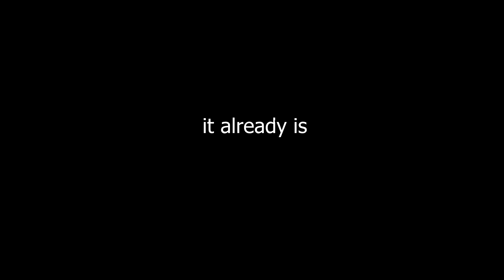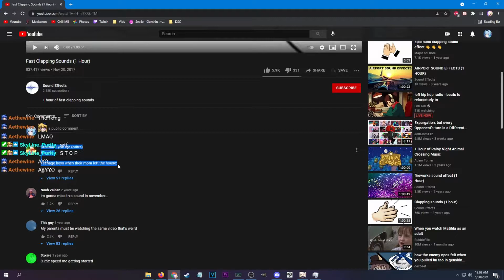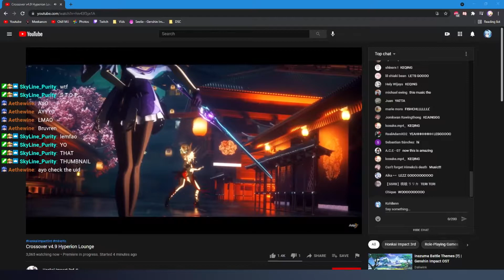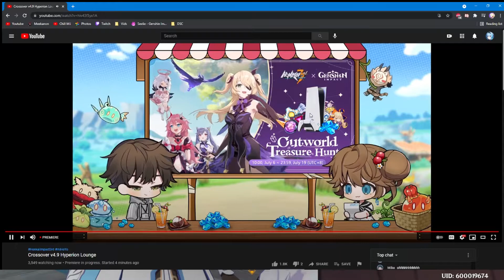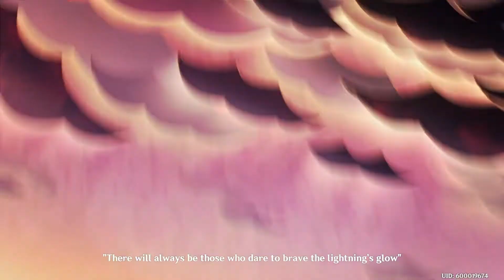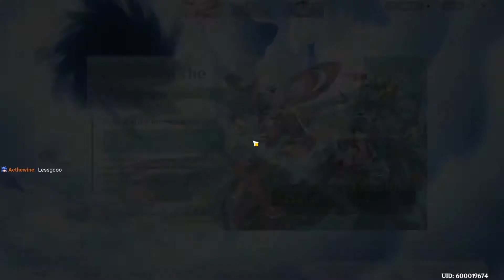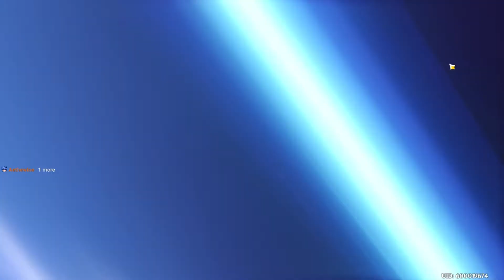The Moon over Inazuma prolly looks the same - Genshin Impact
ATO DORE KURAI NO